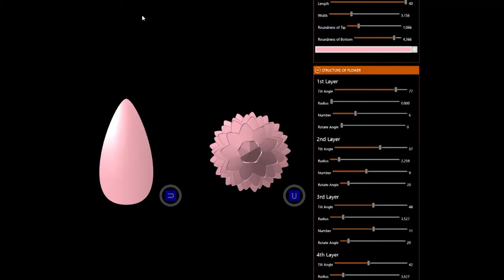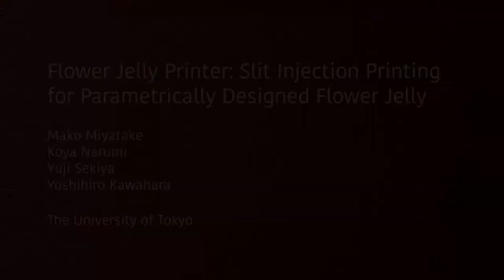Flower Jelly Printer: Slit Injection Printing for Parametrically Designed Flower Jelly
Authors: Mako Miyatake, Koya Narumi, Yuji Sekiya, Yoshihiro Kawahara
Conference: The 2021 CHI Conference on Human Factors in Computing Systems (CHI2021)

Abstract:
Flower jellies, a delicate dessert in which a flower-shaped jelly floats inside another clear jelly, fascinate people with both their beauty and elaborate construction. In efforts to simplify the challenging fabrication and enrich the design space of this dessert, we present Flower Jelly Printer: a printing device and design software for digitally fabricating flower jellies. Our design software lets users play with parameters and preview the resulting forms until achieving their desired shapes. We also developed slit injection printing that directly injects colored jelly into a base jelly, and shared several design examples to show the breadth of design possibilities. Finally, the user study with novice and experienced users demonstrates that our system benefits creators of all experience levels by iterative design and precise fabrication. We hope to enable more people to design and create their own flower jellies while expanding access and the design space for digitally fabricated foods.